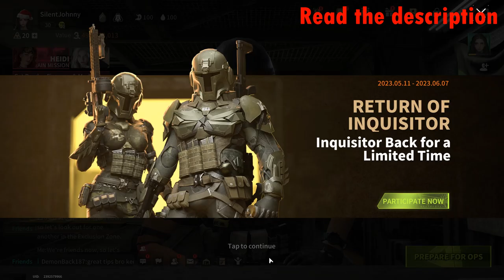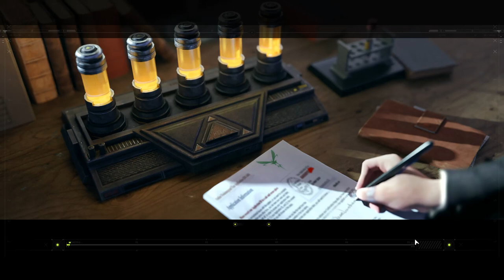Marauder - Will Help You Earn Money! Unless Of Course You're Johnny - Lost Light